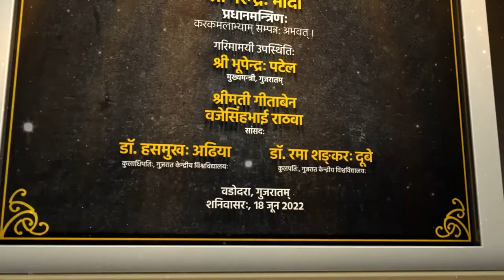The Foundation Day.